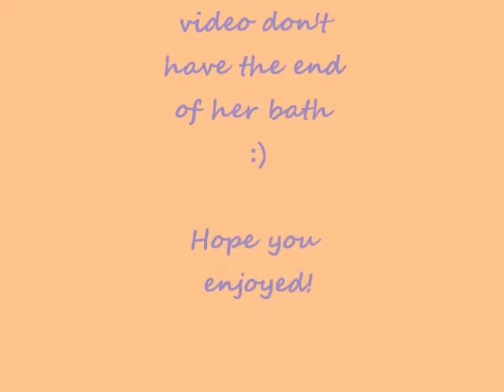Training 29/08/10 ~Aural Vampire + LM.C~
Hey Dears! o/

That's one more video about a bright and sun-shining day!  :D
It was recorded by my mother, so don't expect the best video ever ok? XD
What I most liked about this video is that in the end you can see that this sport is not just go and jumps the bars, you have to take care and look after the animal. We are like one when we do all this stuff, it's like you could gain wings, and a straight that you, like human been, could never have just by yourself.
Oh and, I'm just jumping that boring part about love and affection, and the bond you gain with this amazing animal, the Horses.

The songs are: Aural Vampire - Darkwave surfer  and  LM.C - Sentimental PIGgy Romance;

Hope you all like it! ;D

XOXOX